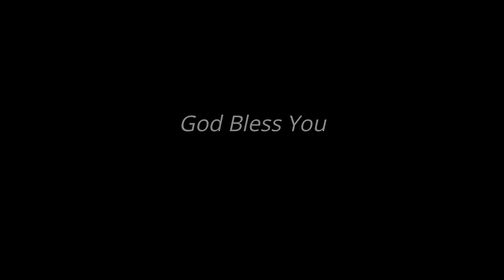More Precious Than Silver (Guitar Instrumental with Lyrics)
This is a guitar instrumental rendition of the hymn and chorus 'More Precious Than Silver'.